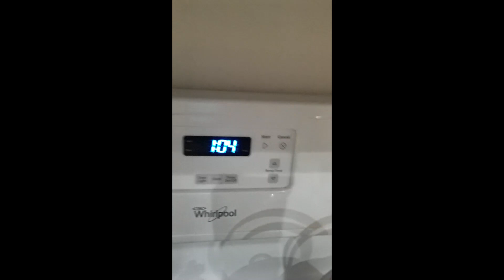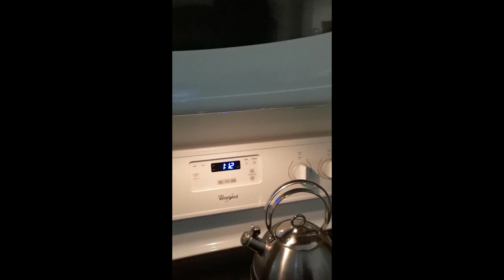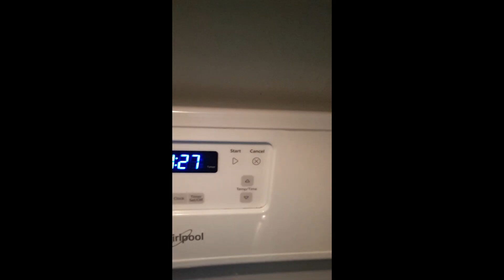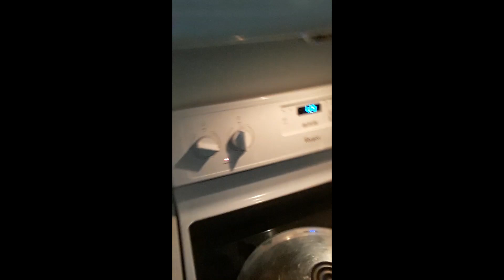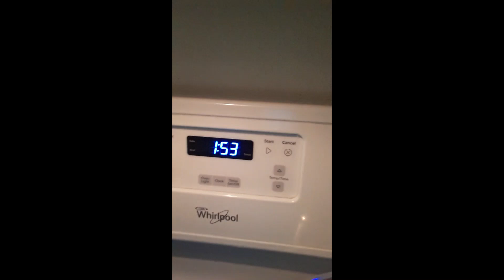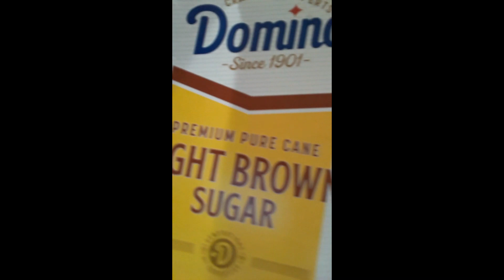RIBS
I'M NOT BRAGGING BUT THESE ARE GOING TO TASTE AMAZING. BY-THE-WAY, NOW YOU CAN SEE WHAT I MEAN WHEN I SAY THEY CAN SEE I'M FILMING. IT'S ALL GOOD THOUGH, THE CONTENT IS STILL NICE. & SO WAS I.